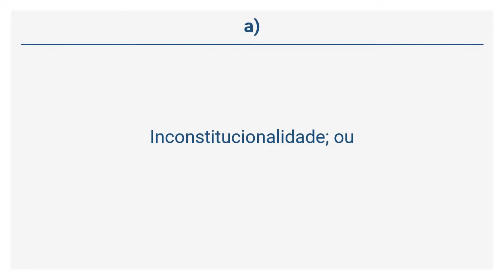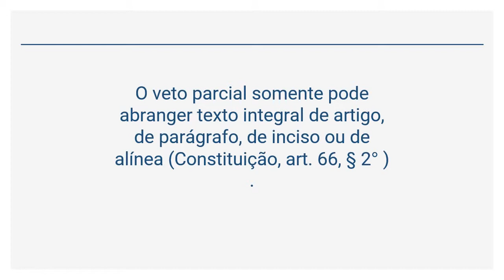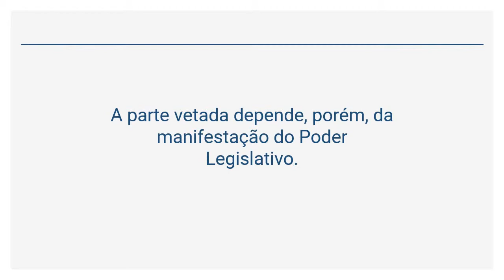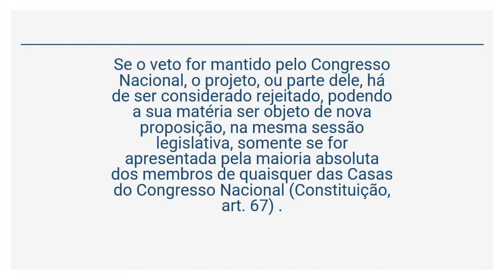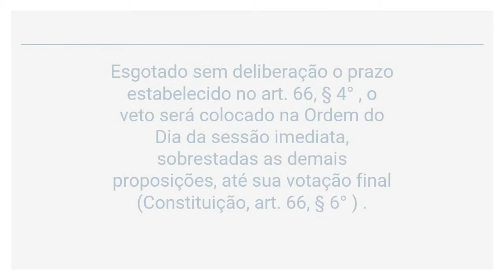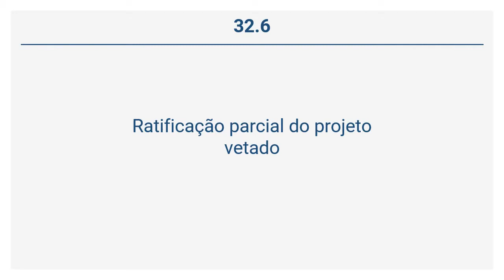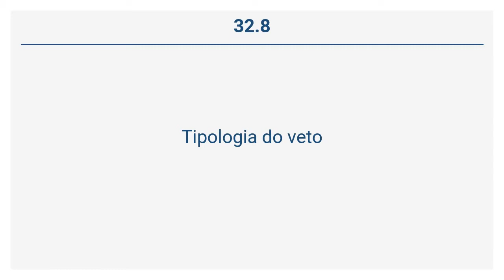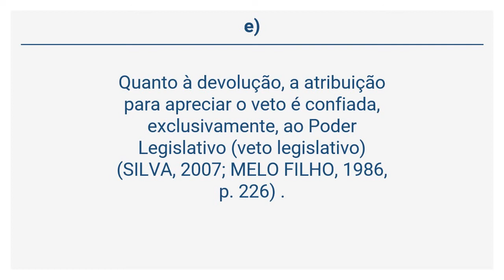Manual de Redação da Presidência da República - Veto